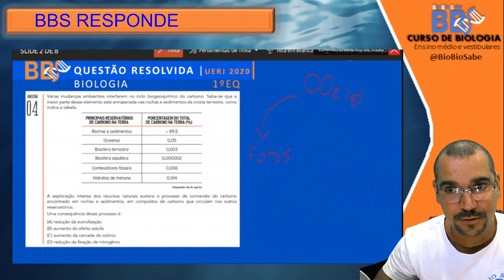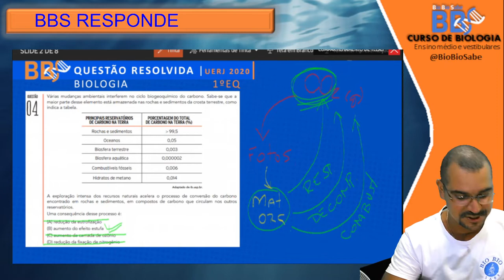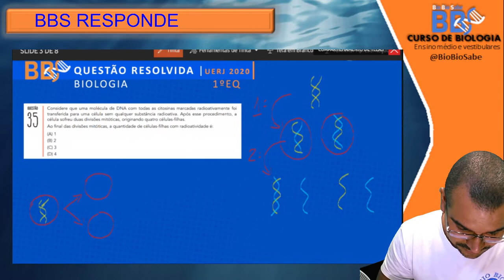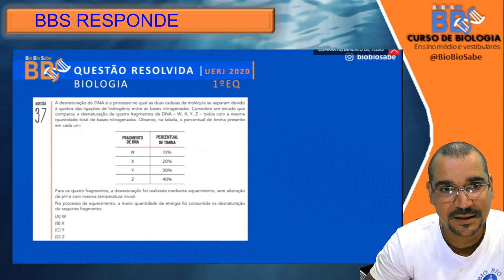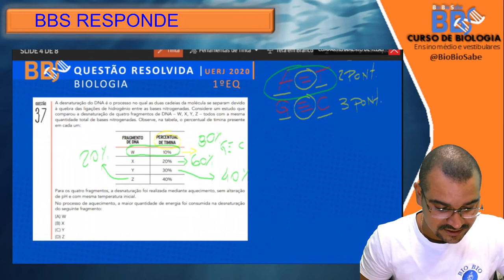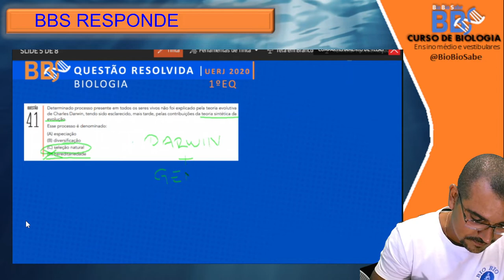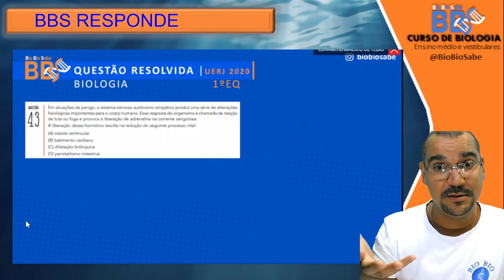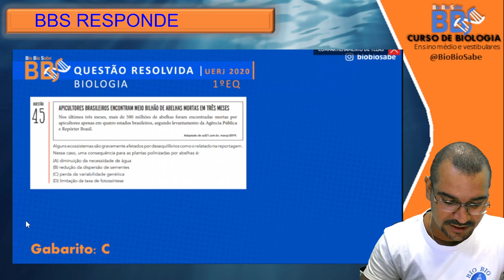Resolvendo a UERJ - 2020 1° EQ